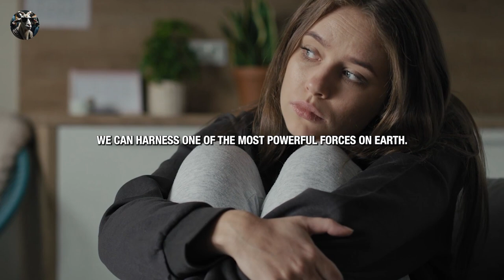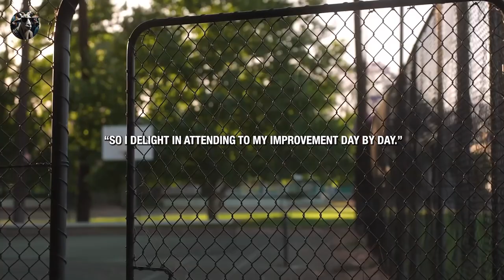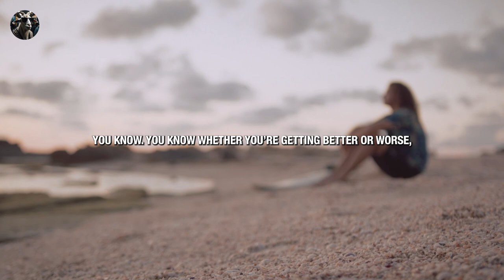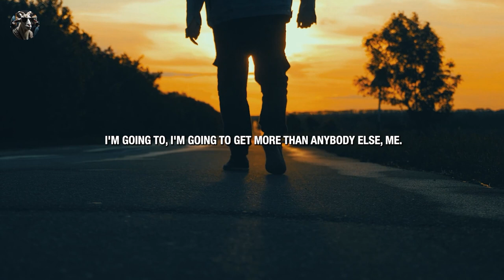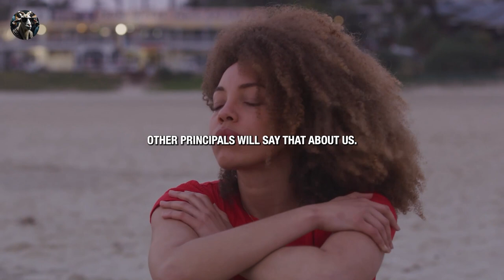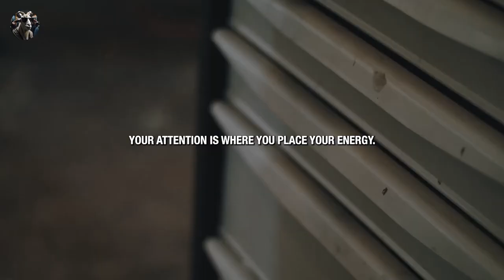2024 GET UP AND GET IT DONE - Powerful Motivational Speeches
Speaker in the Video:
Eric Thomas, Simon Sinek, Les Brown, Jocko Willink, Mel Robbins, Inky Johnson, John Maxwell, Joe Dispenza,

2024 GET UP AND GET IT DONE - Powerful Motivational Speeches
Unleashing Your Inner Drive: The Path to Continuous Improvement"

Embark on a transformative journey towards self-improvement with our latest video. Learn how to cultivate the mindset of continuous progress, overcome obstacles, and push yourself beyond limits. Discover the power of discipline, commitment, and passion in achieving your goals.
Join us on this inspirational ride as we explore the philosophy of growth and the pursuit of excellence. Are you ready to elevate your life to new heights?